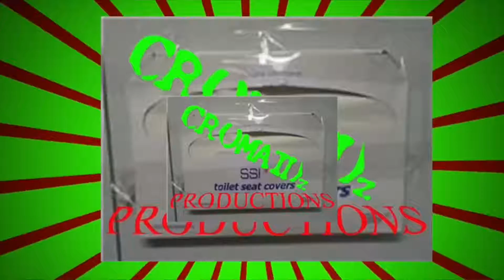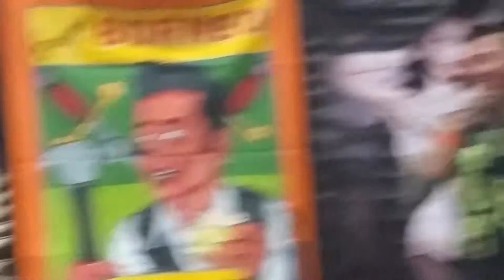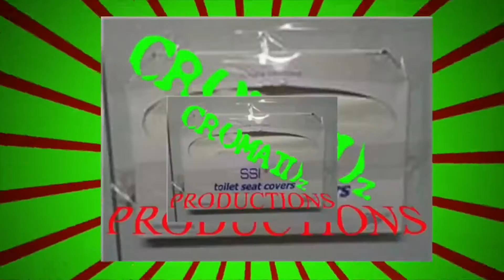The 7th Annual Wildwood Tattoo Beach Bash - Complete Cromaidz Coverage!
The following video is a collection of videos from the 7th annual WildwoodTattooBeachBash which occurred from August 12-14. The footage is all from Saturday the 13th. The video features Sickart Sideshow, which are all members of the Poor Bastard CCBC, and hence good friends of the whole Cromaidz crew! There is also footage of cute girls hanging from their piercings, and other sideshow groups as well! The background music for this video includes

Red Hill Ramblers' original songs:
Barn Burner
Hitching A Ride
Ghost Train